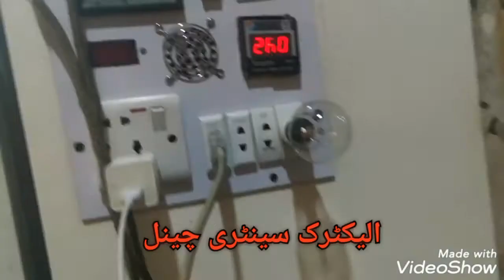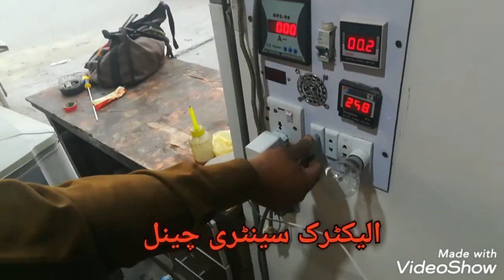Super Asia dry washing machine Mukammal repairing setting motor winding#super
Super asia
SD.550 Easyl Spin